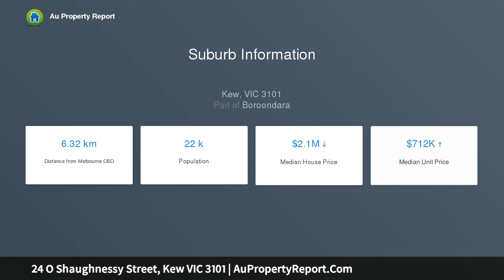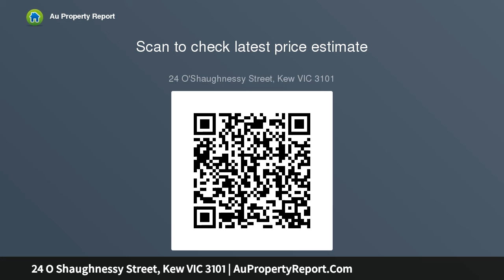24 O Shaughnessy Street, Kew VIC 3101 | AuPropertyReport.Com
24 O Shaughnessy Street, Kew VIC 3101
Property Type: townhouse
Bedrooms: 3
Bathrooms: 3
Car Space: 2
Superb lifestyle, stunning location